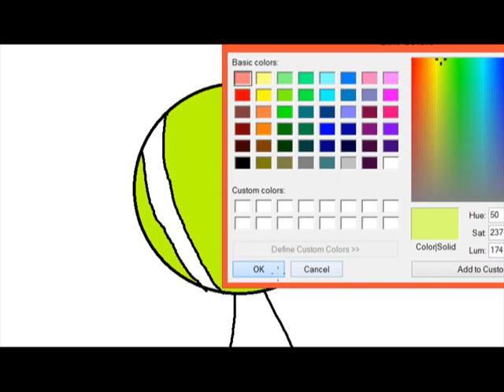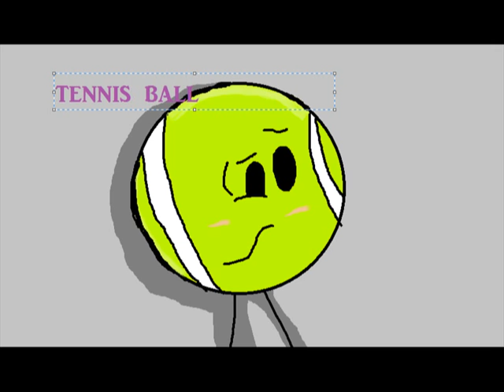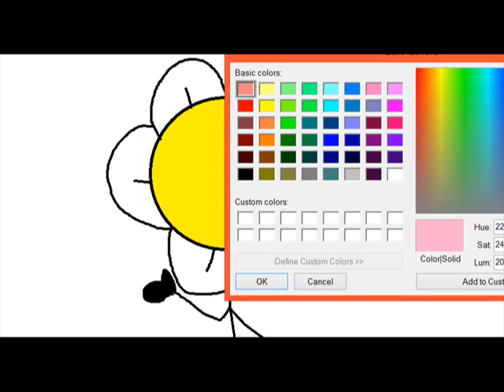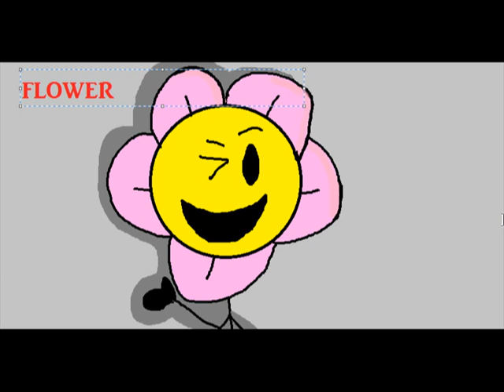me drawing to bfb characters cauuse i was bored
i used ms paint and the bfb ost bnok in this but me using ms paint seems werid but uwu